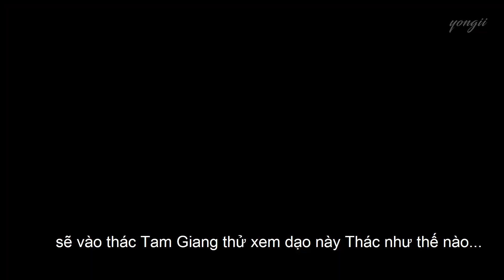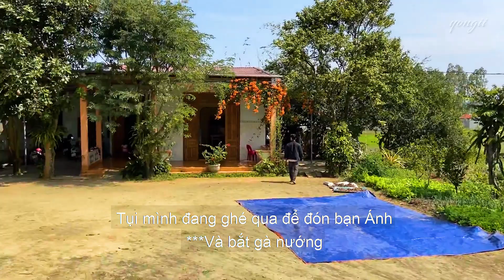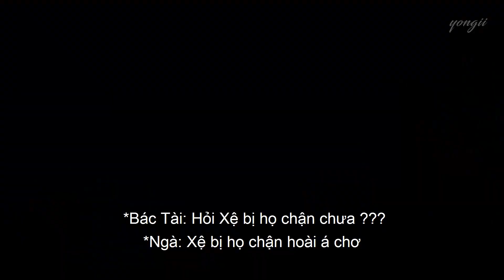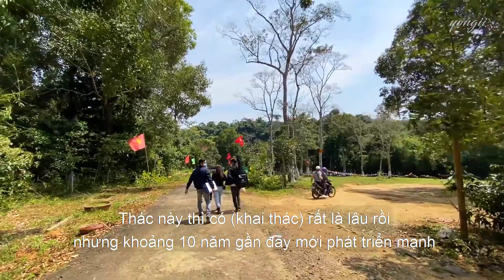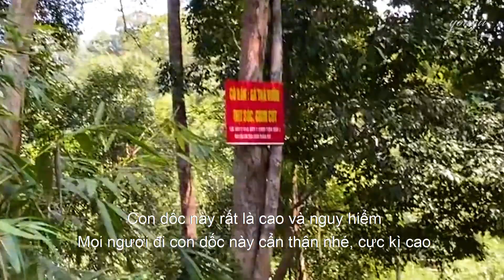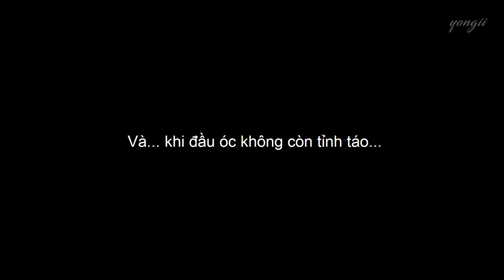Khám Phá Thác Thủy Tiên Krông Năng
Hướng dẫn đường vào thác Thủy Tiên thuộc huyện Krông Năng, tỉnh Đăk Lăk
Khám phá Thác Thủy Tiên, hay còn được gọi là Thác Tam Giang